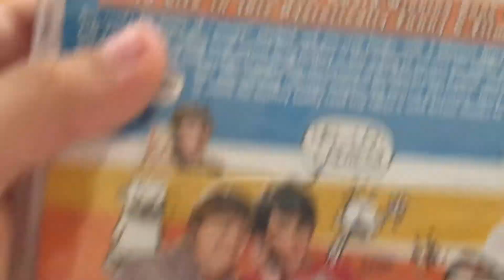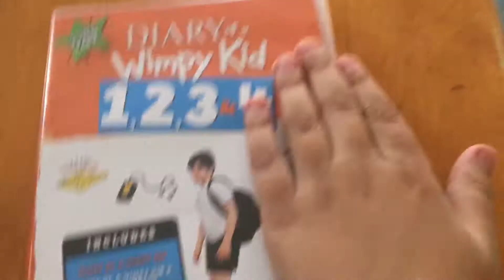Diary of a wimpy kid 123&4 DVD uk